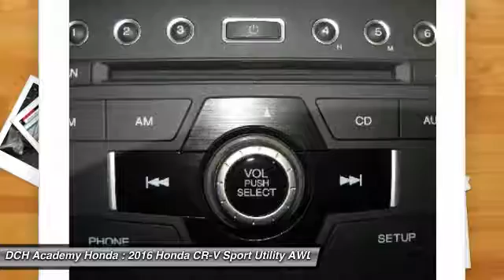2016 Honda CR-V AH62824